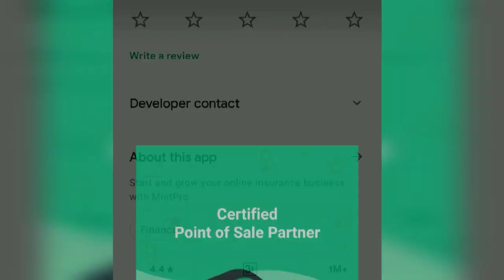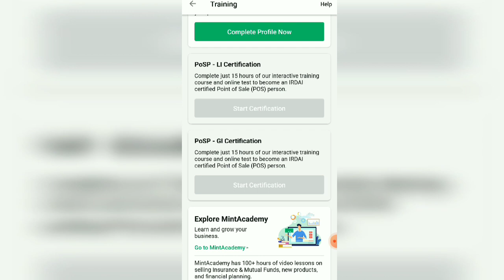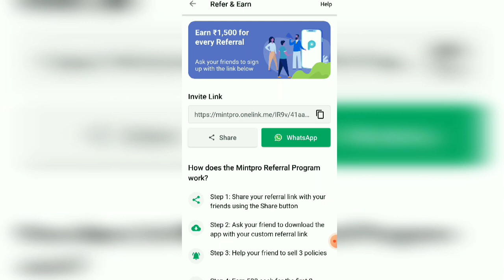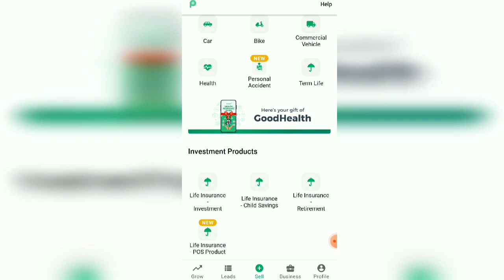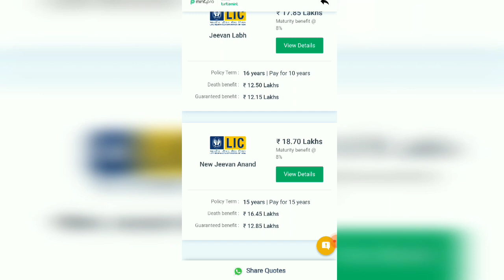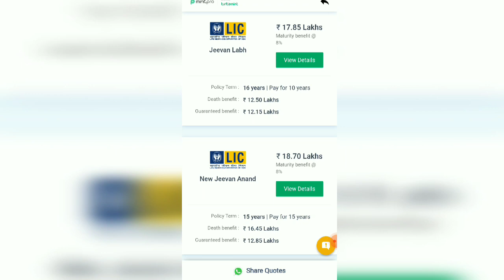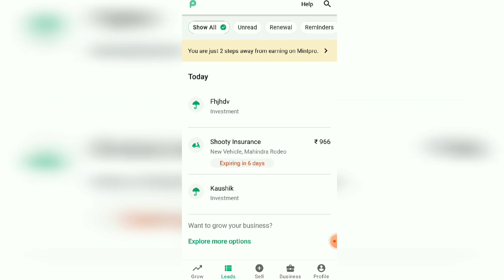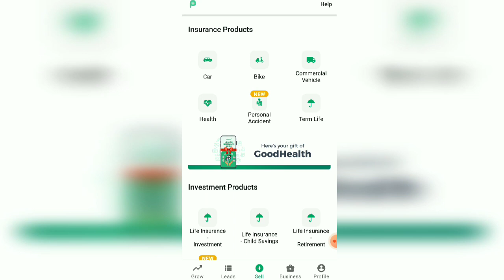MintPro Insurance Business App Review | MintPro App Se Paisa Kaise Kamaye ? Kaisa App Hai ?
In this complete Mintpro insurance business app review video i have explained about how to earn money from mintpro insurance business app "Mintpro app se paisa kaise kamaye" along with complete tutorial on how to use mintpro app .  Mintpro app review in hindi 2022. Mintpro app kiya hai, kaisa hai, mintpro app ki full jankari in hindi.

Start and grow your online insurance business with MintPro.

Mintpro is the best insurance app if you are looking to start, grow or manage your insurance business. With MintPro, you can become a trusted insurance advisor to your customers and provide great service. Moreover, you can also build your career in insurance as well. If you are a certified insurance advisor or thinking of becoming an insurance advisor, this app is a must for you. Just download this app and get started. It requires android 5.0 version and up.

Here are the key features:
- Provide quotes from multiple insurers in motor, health, and life (through registered insurance partners)
- Insurance advisors can issue policies online instantly without the lengthy paperwork
- Follow-up on your leads & renewals as an insurance advisor online with the app
- Share quotes, reminders and documents with your customers
- See dashboard of your financial performance, insurance commission you earned & much more

Mintpro App insurance partner Companies :

Turtlemint is IRDAI licensed insurance broker (License No. 487) and is tied-up with the following insurance companies to provide your customers with the best insurance policies available in the market -

If you are thinking about how to become an insurance advisor, you don’t have to wonder anymore. The app’s platform also allows you to start your own career in insurance. You can become a certified point of sales person (PoSP) by completing the interactive course available on the app and have an insurance job.The app provides online training for PoSP, self-registration and on-boarding. You can begin selling insurance when you become a point of sale person (PoSP). As a point of sales person (PoSP) you can act as a life insurance advisor and also a health insurance advisor. Moreover, you can also sell motor insurance policies by becoming a motor insurance advisor.